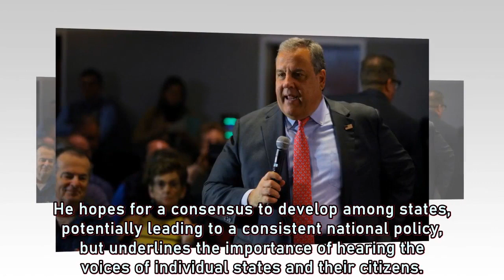Chris Christie's Candid Insights on Campaign Strategy, Local Issues, and More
In an exclusive interview on "This Week in South Florida," former New Jersey Governor Chris Christie shares his thoughts on campaign strategy, local concerns, and national issues. From the upcoming Republican debate to immigration, gun rights, and Cuba, Christie offers candid insights that shed light on his approach to the presidential race and his perspectives on key matters facing the nation.